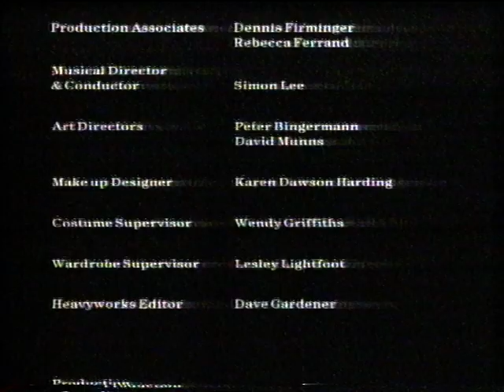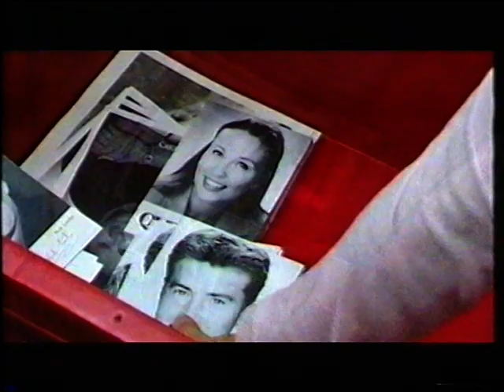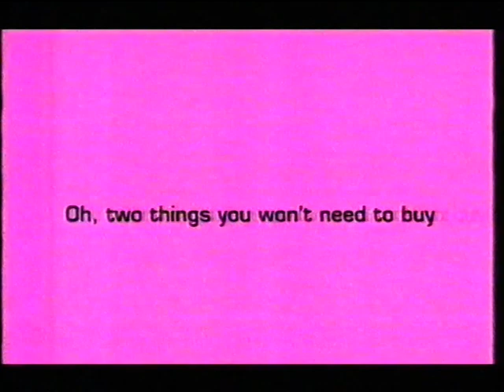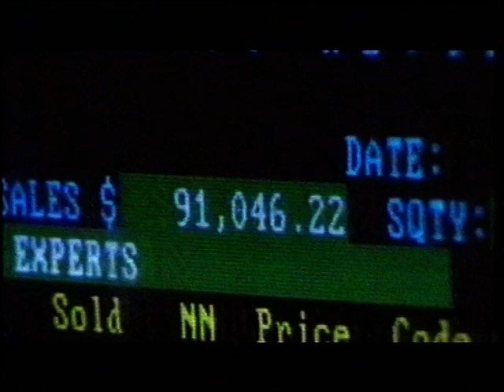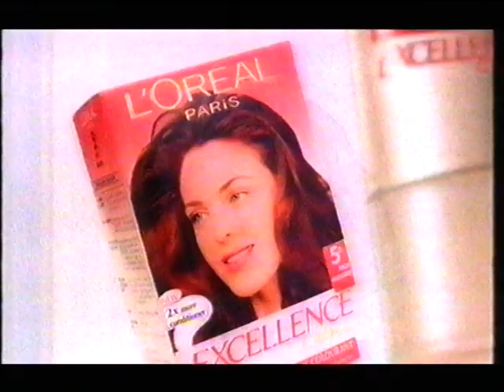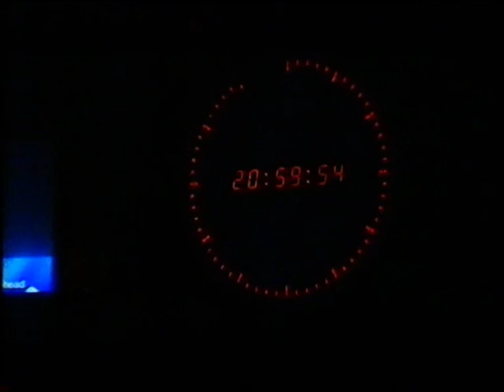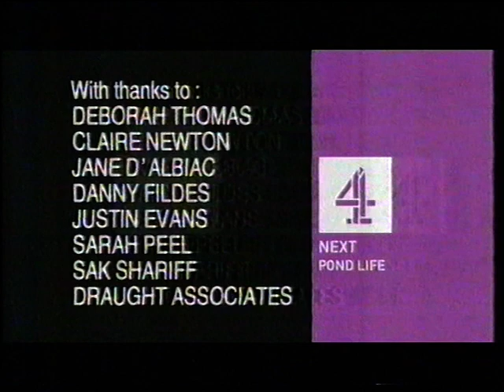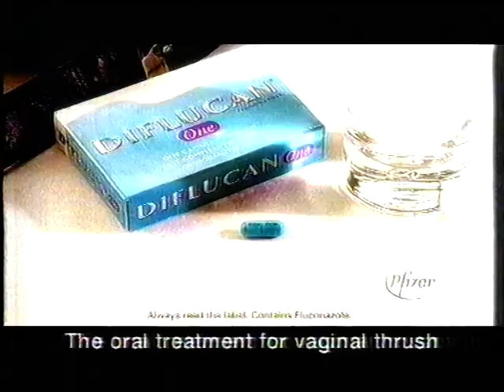Uk home shopping channel documentary. QVC Ideal world Steve whatley adverts channel 4 included..2001